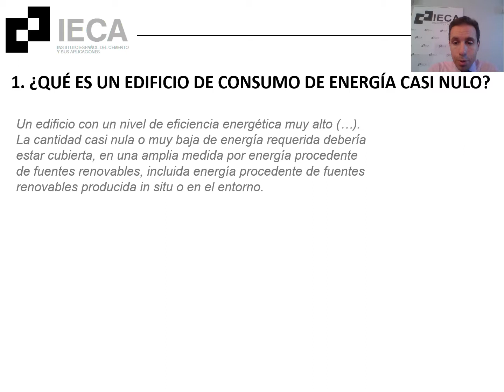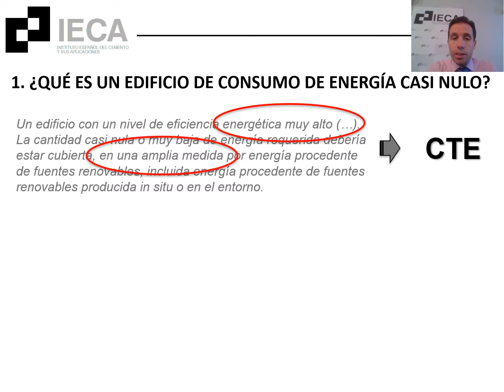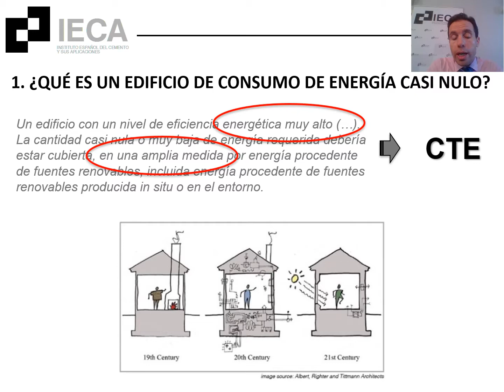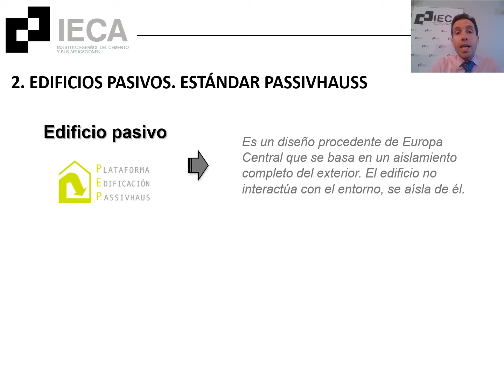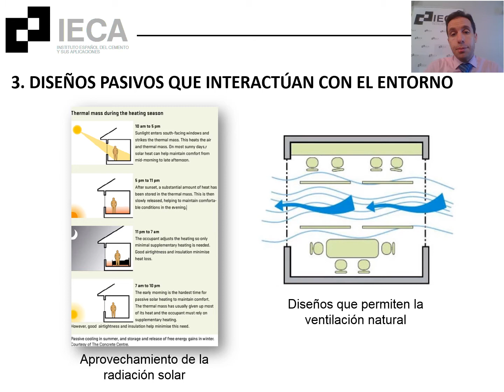Edificios de consumo de energía casi nulo (ECCN